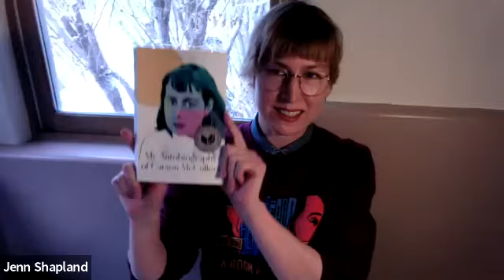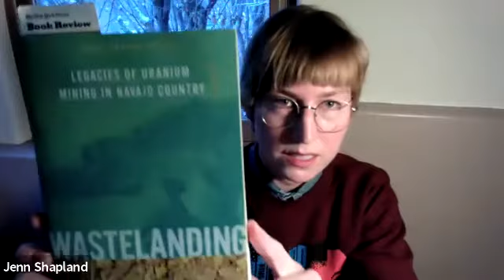Jenn Shapland & Kate Gorton in conversation at A Room of One's Own (2/17/21)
Tin House and A Room of One's Own are thrilled to present a virtual conversation between Jenn Shapland, author of National Book Award finalist MY AUTOBIOGRAPHY OF CARSON MCCULLERS, and Kate Gorton!

About MY AUTOBIOGRAPHY OF CARSON MCCULLERS: How do you tell the real story of someone misremembered—an icon and idol—alongside your own? Jenn Shapland’s celebrated debut is both question and answer: an immersive, surprising exploration of one of America’s most beloved writers, alongside a genre-defying examination of identity, queerness, memory, obsession, and love.

Shapland is a graduate student when she first uncovers letters written to Carson McCullers by a woman named Annemarie. Though Shapland recognizes herself in the letters, which are intimate and unabashed in their feelings, she does not see McCullers as history has portrayed her. Her curiosity gives way to fixation, not just with this newly discovered side of McCullers’s life, but with how we tell queer love stories. Why, Shapland asks, are the stories of women paved over by others’ narratives? What happens when constant revision is required of queer women trying to navigate and self-actualize in straight spaces? And what might the tracing of McCullers’s life—her history, her secrets, her legacy—reveal to Shapland about herself?

Jenn Shapland is a writer living in New Mexico. She won the 2019 Rabkin Foundation Award for art journalism, her essay “Finders, Keepers” won a 2017 Pushcart Prize, and she has a PhD in English from the University of Texas at Austin.

Kate Gorton is a book reviewer and fiction writer. Her reviews can be found on Autostraddle and The Rupture Magazine. Her short stories have been published in Prism International Magazine ( and Arcturus Magazine (Chicago Review of Books). She is currently working on a novel, for which she has received grants to attend Vermont Studio Center and the Eckerd College Writers' Conference.